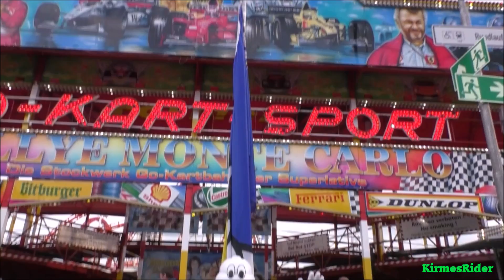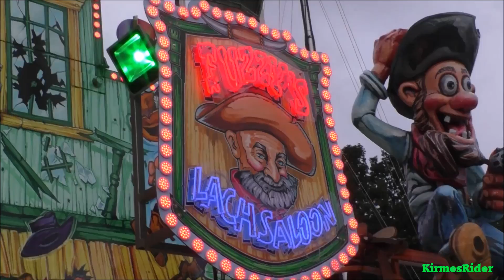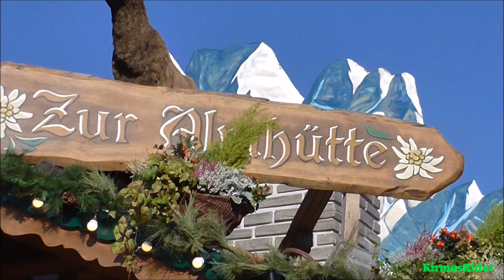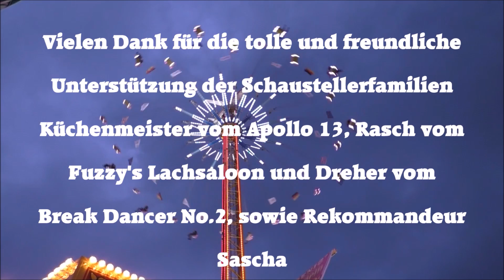Bremer Freimarkt 2016 - Reportage by KirmesRider